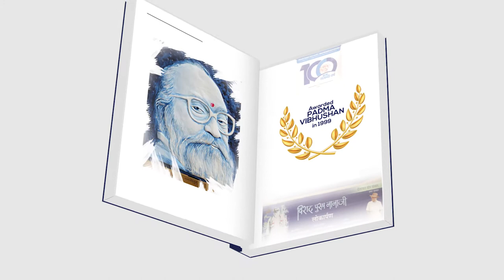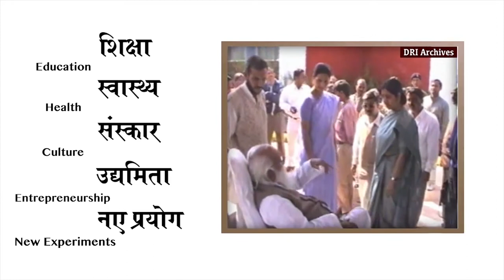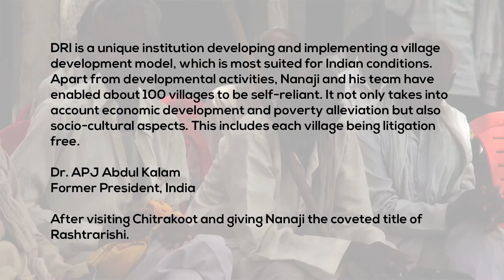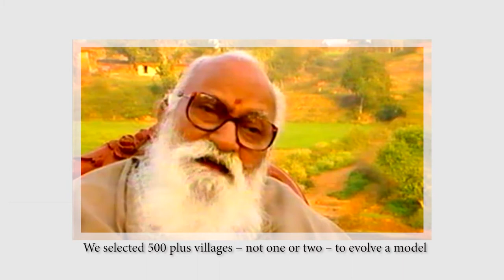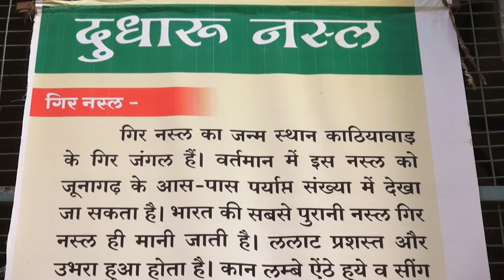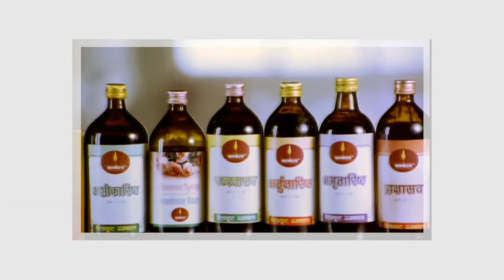DRI | NANAJI | PROMO | FILM